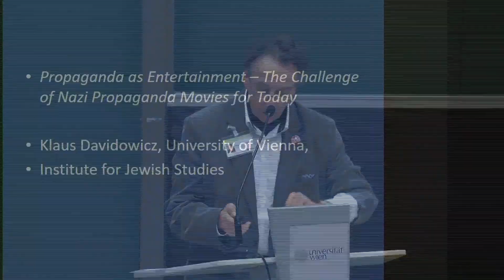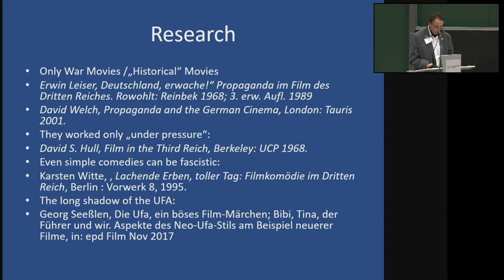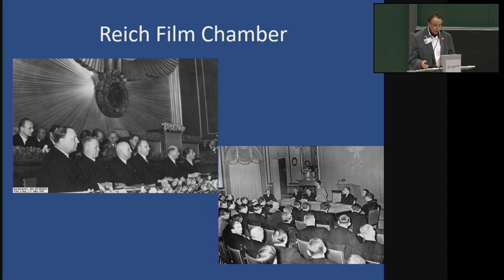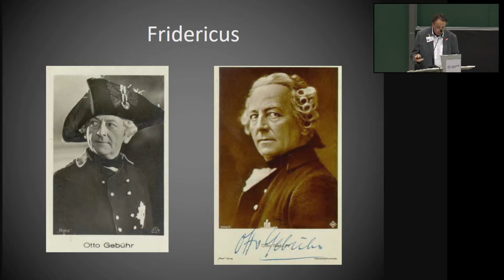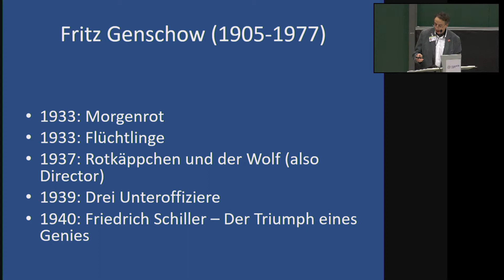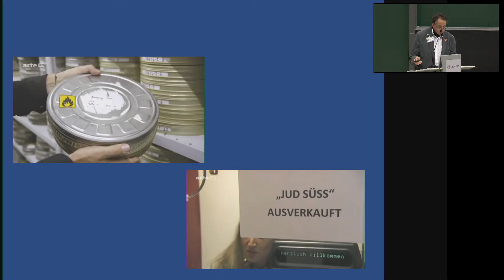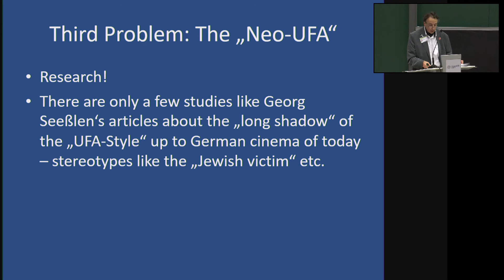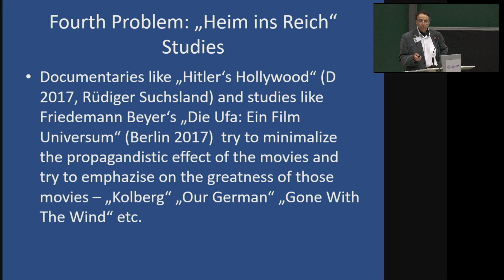February 20, 2018 - Plenary Talk by Klaus Davidowicz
Klaus Davidowicz, University of Vienna, holds a plenary talk in the panel on Modern History

Title: "Propaganda as Entertainment - The Challenge of Nazi Propaganda Movies for Today"

Abstract:
The Nazi regime used very early  a wide range of media for its purposes, for self-expression and deception. The movie industry was at the center. Equipped with modern technology and with the aim of creating politically and ideologically transformed illusions, a movie world was constructed, which in its entirety reveals the interweaving of racist body cult and fascist ideas of art. About 1150 movies were shot in the Third Reich. 70 films are direct political propaganda - but each movie had a political task. Propaganda through entertainment was the motto. In the studios, feature films were produced that were successful in reaching millions of viewers and at the same time bringing the political messages of national socialism to women, men, and, above all, to the youth. The nationalsocialistic view of history, the glorification of Germanism, and the incantation of a great German empire combined with the images of racist and anti-Semitic incitement, with militarism and „Durchhaltekitsch“ were transformed into movies. Goebbels preferred indirect, subtle propaganda. Film culture in the Nazi era meant a clever combination of entertainment and mediation of political content. The history of Germany was rewritten in those movies: historical figures (Mozart, Schiller, Schlüter, Friedrich II, etc.) became the precursors and pioneers of the Third Reich and theyalso  became symbols for central ideas such as the „Führer principle“. They were transfigured as spiritual genius leaders and "superhumans", for whom other laws apply.
Most research since the 1960s has focused on the war and historical films, such as „Erwin Leiser, Deutschland, erwache!“ Propaganda im Film des Dritten Reiches. Rowohlt: Reinbek 1968; 3rd 1989“ and "David Welch, Propaganda and the German Cinema," London: Tauris 2001“. There are also more apologetic works and studies which presented the movies as movies without historical or political backgrounds, such as "David S. Hull, Film in the Third Reich, Berkeley: UCP 1968". Karsten Witte was the first who revealed that "entertainment comedies" such as "Die Feuerzangenbowle" also contained fascist propaganda: „Karsten Witte, , Lachende Erben, toller Tag : Filmkomödie im Dritten Reich, Berlin : Vorwerk 8, 1995.“ Today, only 40 movies from the Third Reich are as "Vorbehaltfilme" not released for distribution. But highly problematic films such as "The Great King", "Triumph of the Will", "Wunschkonzert" or "Feuerzangenbowle" are available everywhere, on YouTube you can watch all propaganda films , and the ORF broadcasted before the Olympic Games 2016 Leni Riefenstahl‘s "Olympia 1936". How can we deal with this cinematic heritage in the present? The presentation  tries to present possible solutions.

Chair: Armin Lange, University of Vienna

Video shot at University Campus Vienna, Lecture Hall C1.

International Conference "An End to Antisemitism!" February 18 - 22, Vienna University Campus